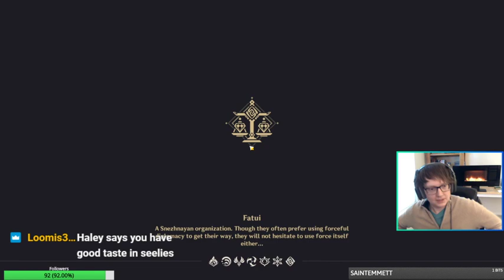"Endora Event Fight" Episode 51 F2P Nuzlocke/Permadeath Genshin Impact challenge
Long time Genshin player challenging himself to play the game in a fun new way! I do my best to keep every character alive while creating a fun and lively atmosphere.